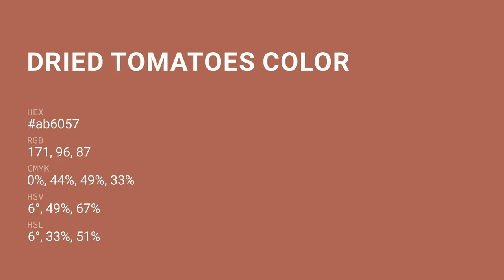Dried Tomatoes color ab6057 hex color - Orange color - Cool color ab6057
What color is Dried Tomatoes ? ab6057 hex color - Orange color - Cool color ab6057

Hex ab6057 Color Code is also known as Dried Tomatoes color.